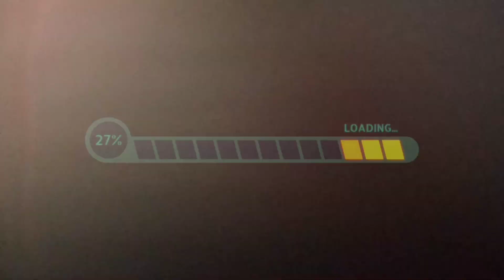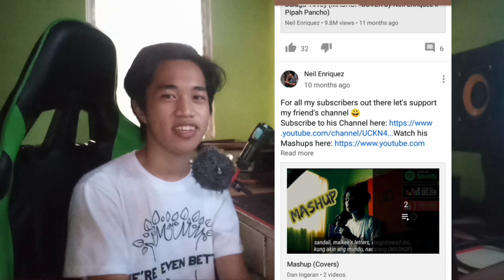Dan Ingaran Reacts to EMMAN NIMEDEZ VLOG (DI NILA MAPIPIGILAN TAYONG DALAWA)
This is my reaction video to Emman Nimedez Vlog.